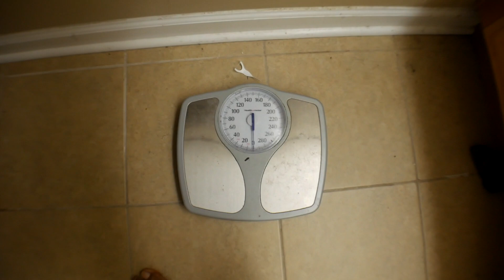SEKHEM DOESN'T LIKE MY NEW HAT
Big Shout out to DDG And Kc Neistat for inspiring me to do these daily vlogs. In todays video i try to get a reaction from my son with my new vlogging hat. yes i said vlogging hat lol. yall are going to get tired of this hat because im wearing it in every vlog. i hope you guess enjoy the video is reaction to my questions are priceless.